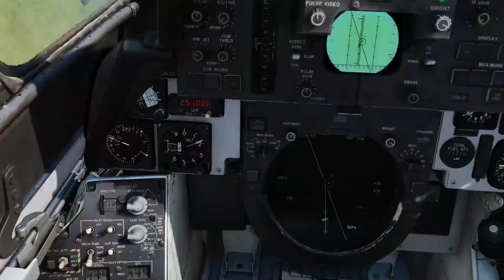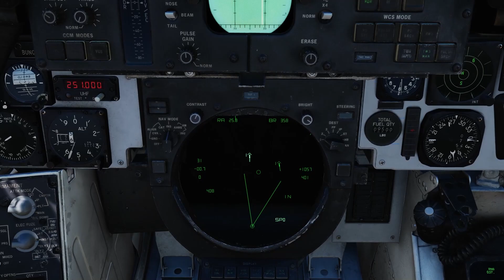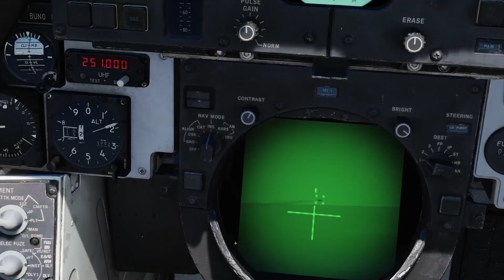F-14 Ace in a Day | Cold War Server | DCS World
Here we are going up with 104th_Bullet in the Tomcat on the Cold War Server.  In one sortie we ended up have five air kills with a nice return to base.  This was my first time doing RIO or anything in the Tomcat in quite some time.  DaveyWaveyBoo was also with us in an F-5 doing some work!  I hope you all enjoy!

Do you want my TrackIR Profile?

I stream live DCS & Other games, Check out my Twitch Channel!

Current Specs

CPU: i7-8700k 5.0ghz
MOBO: ASUS Maximus Hero X WIFI
CPU Cooler: Kraken X62
Video Card: ASUS Strix Nvidia RTX 2080Ti
HD: Samsung 512 MB M.2 SSD
HD: Samsung 512 MB SSD
HD: WD 4TB 7200 RPM HD
RAM: 32GB G.Skull 3200mhz
HOTAS: Warthog HOTAS
TrackIR 5 with Proclip
MFG Crosswind Rudder Pedals
GoXLR with Shure SM7B Microphone